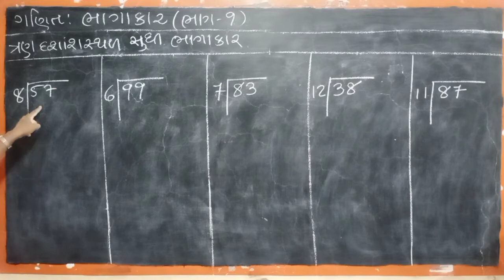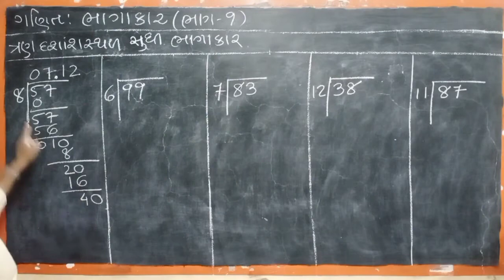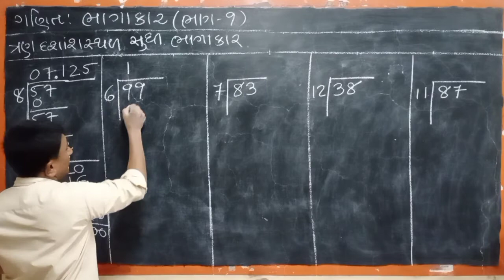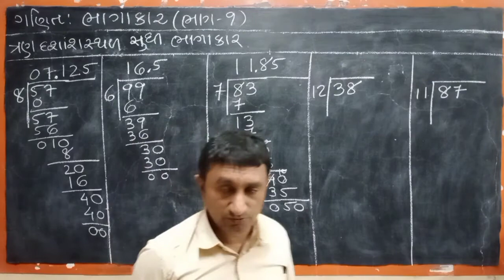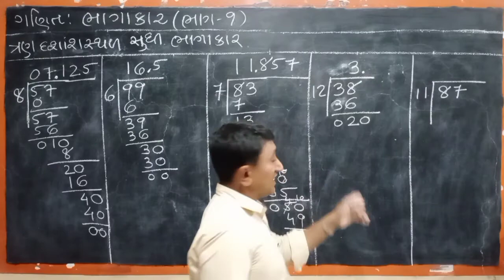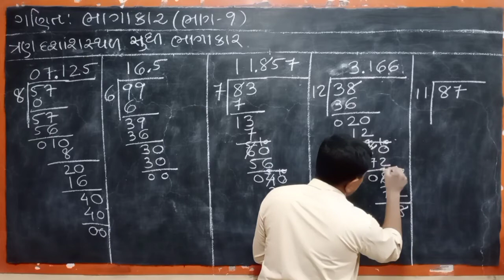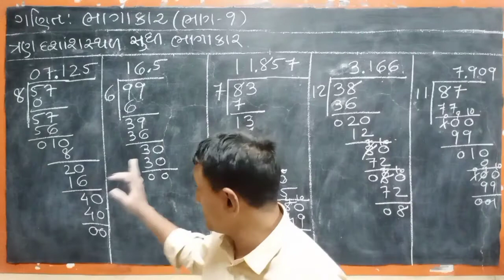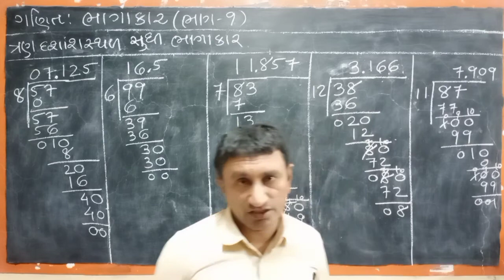ભાગાકાર | Division | Part 9